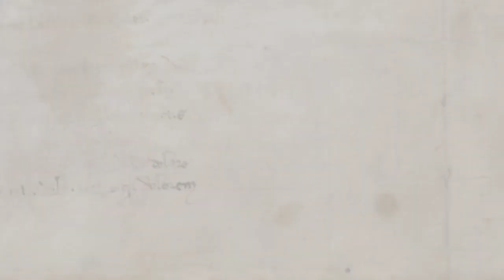Rohit Sharma angry On Jaiswal & Sarfaraz declared innings without Rohit decision | IND vs ENG